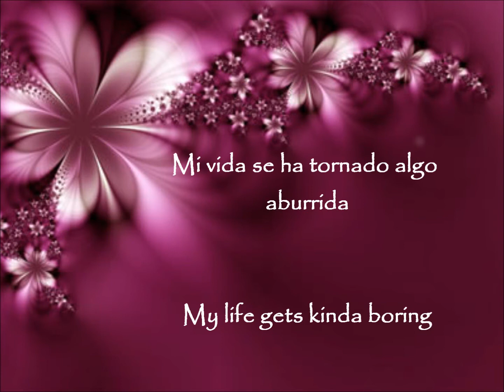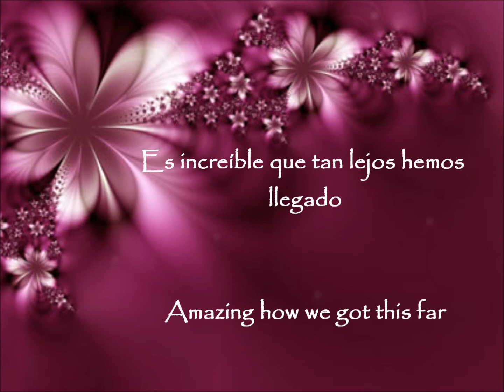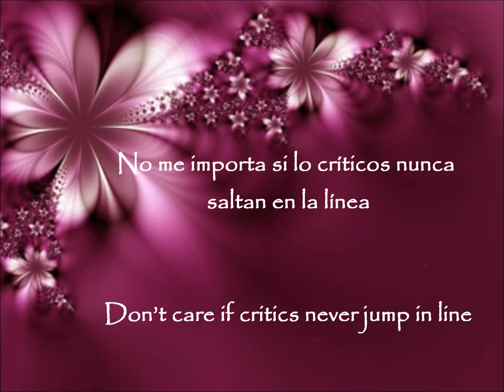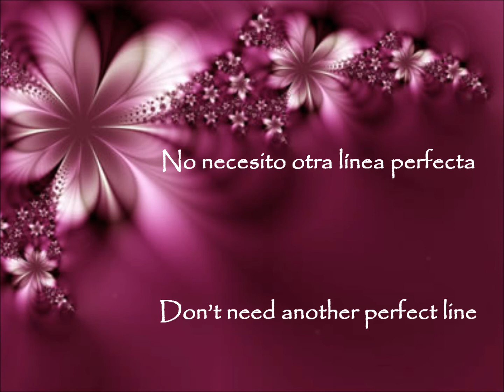One Republic - Secrets (Español - Ingles)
Secrets Subtitulada en Español y en Ingles
Comenten o diganme la cancion que les gustaria que traduciera